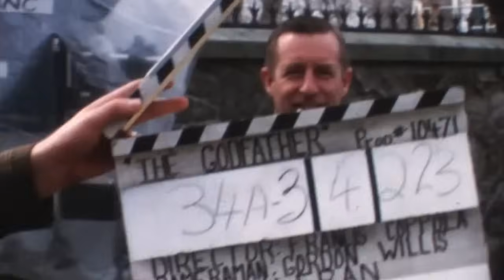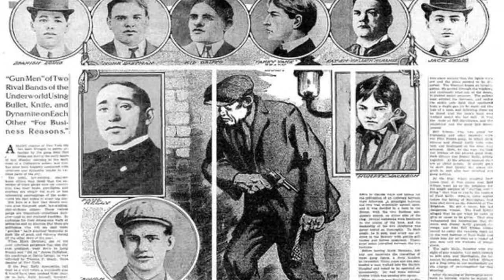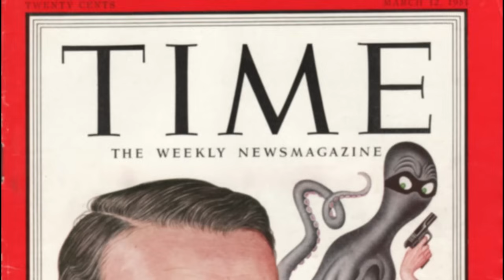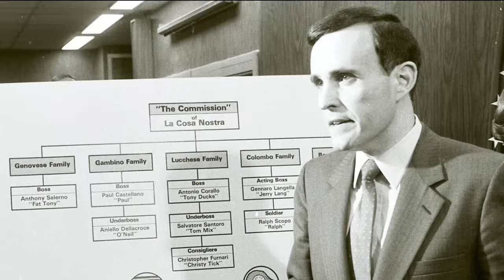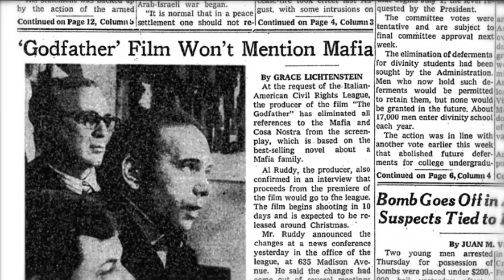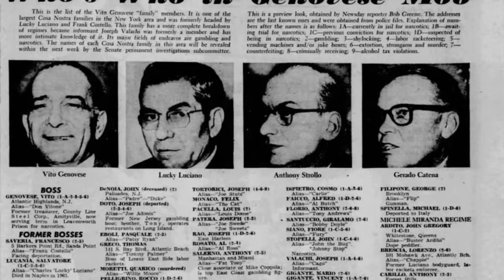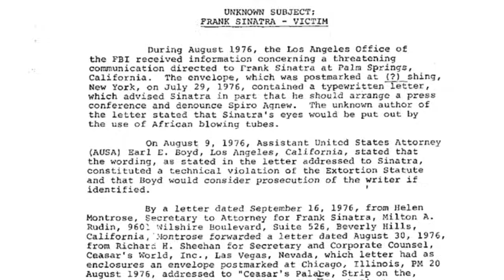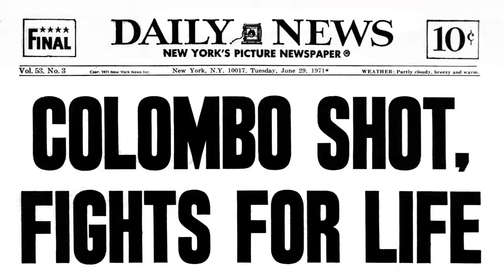¿Por qué hay mafiosos reales en El Padrino?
La increible historia de como la mafia de nueva york se involucró con el desarrollo de una película que tenia todo que ver con ellos.